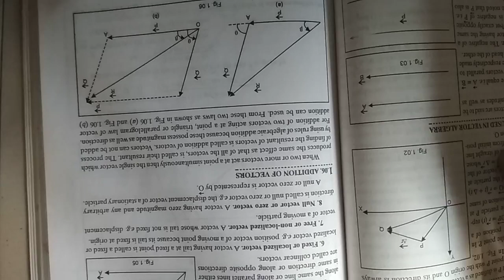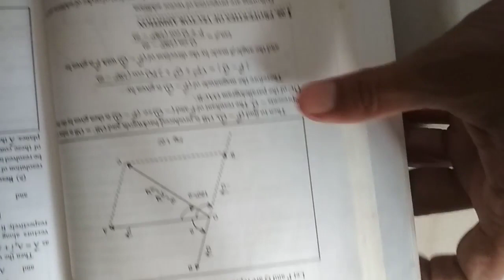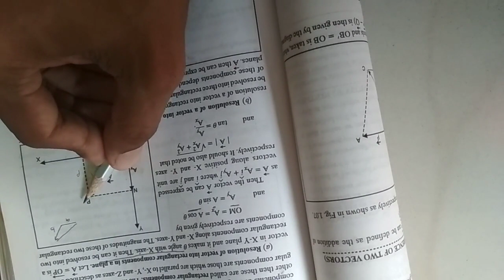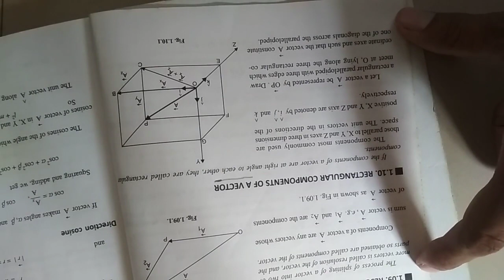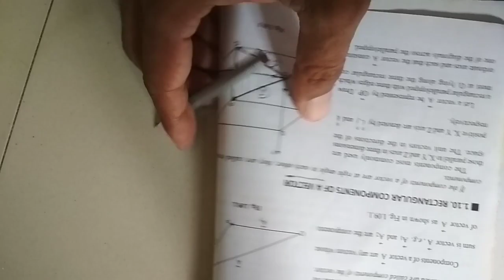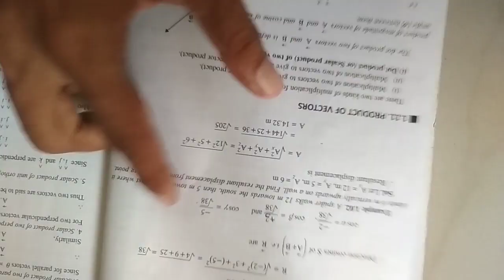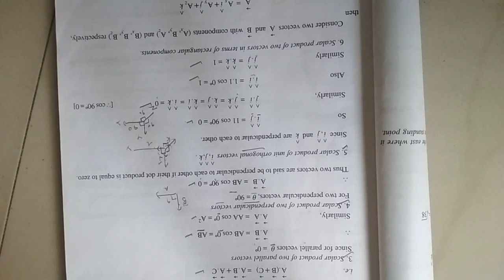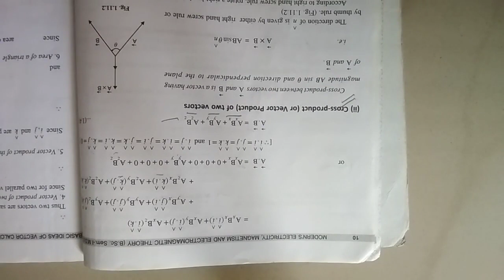16 October 2021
more about vectors